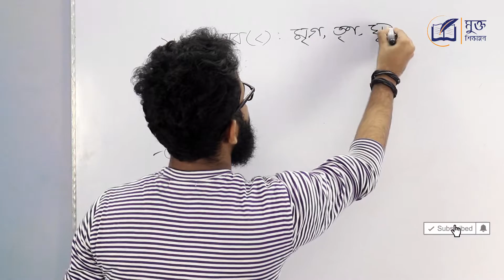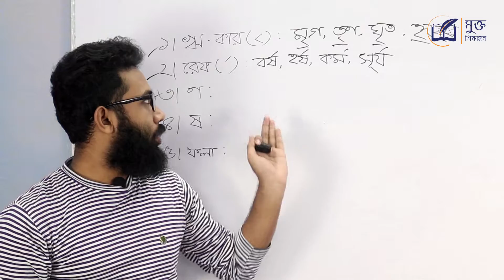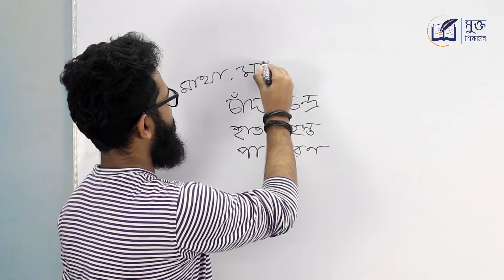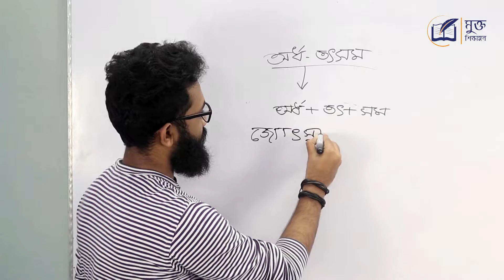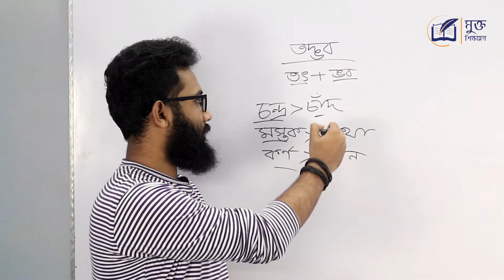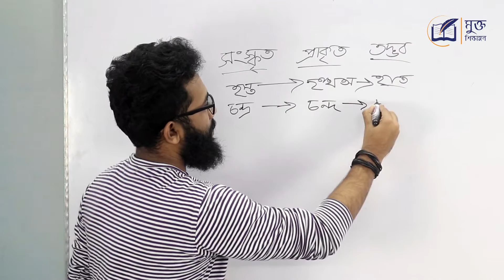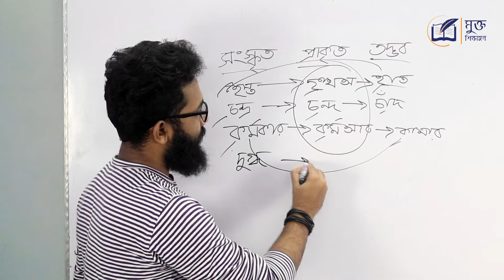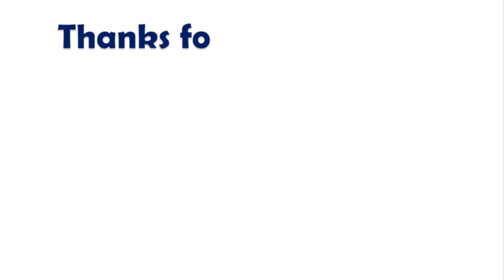উৎপত্তি অনুসারে শব্দের শ্রেণিবিভাগ । তৎসম শব্দ । অর্ধ তৎসম শব্দ । তদ্ভব শব্দ । মনে রাখার সহজ টেকনিক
উৎস অনুসারে শব্দের শ্রেণিবিভাগ কর। তৎসম শব্দ কি ? অর্ধ-তৎসম শব্দ কি ? তদ্ভব শব্দ কি ? উৎপত্তি অনুসারে শব্দের শ্রেণিবিভাগ কি কি ? তৎসম শব্দ কী ? অর্ধ-তৎসম শব্দ কী ? তদ্ভব শব্দ কী ? উৎস অনুসারে শব্দের শ্রেণীবিভাগ কর। খাঁটি বাংলা শব্দ কি ? প্রাকৃত শব্দ কি ? উৎপত্তি অনুসারে শব্দের শ্রেণীবিভাগ কি কি ? তৎসম শব্দ চেনার উপায় কি ? অর্ধ-তৎসম শব্দ চেনার উপায় কি ? তদ্ভব শব্দ চেনার উপায় কি ? উৎস অনুসারে শব্দের প্রকারভেদ কি কি ? উৎস অনুসারে শব্দ কে কত ভাবে ভাগ করা যায় ? উৎপত্তি অনুসারে শব্দের প্রকারভেদ ! উৎপত্তি অনুসারে শব্দ কে কত ভাবে ভাগ করা যায় ? তৎসম শব্দ মনে রাখার সহজ কৌশল কি ? অর্ধ-তৎসম শব্দ মনে রাখার সহজ কৌশল কি ? তদ্ভব শব্দ মনে রাখার সহজ কৌশল কি ? তৎসম শব্দ কাকে বলে ? অর্ধ-তৎসম শব্দ কাকে বলে ? তদ্ভব শব্দ কাকে বলে ? তৎসম শব্দ কিভাবে চেনা যায় ? অর্ধ-তৎসম শব্দ কিভাবে চেনা যায় ? তদ্ভব শব্দ কিভাবে চেনা যায় ? খাঁটি বাংলা শব্দ কীভাবে চেনা যায় ? প্রাকৃত শব্দ কী ? খাঁটি বাংলা শব্দ চেনার সহজ টেকনিক কি ? এই বিষয় গুলো আমরা আলোচনা করব এই ভিডিও তে। বাংলা ব্যাকরণ !